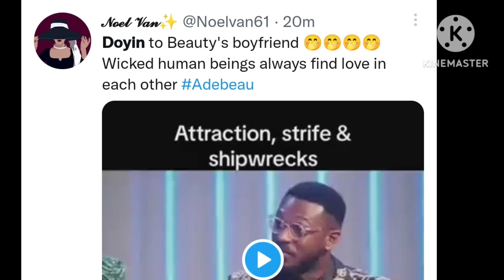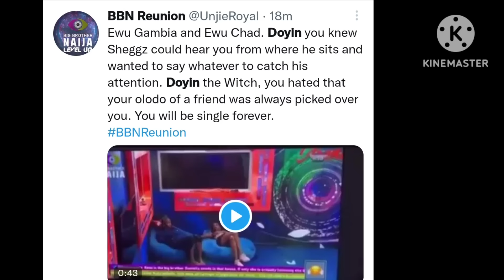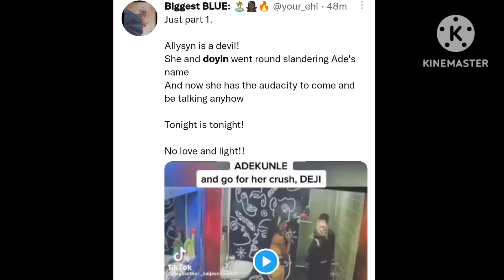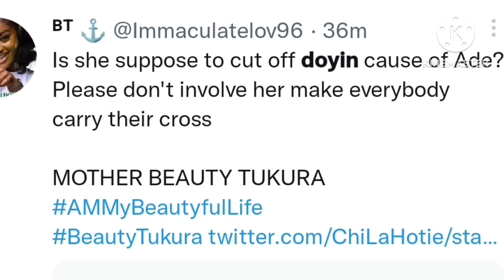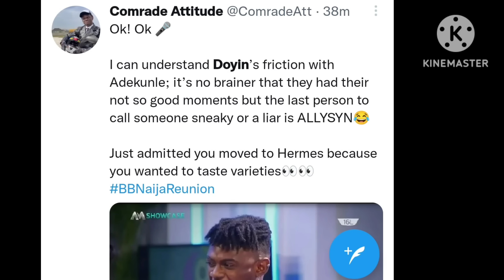watch full video Big Brother Level up reunion Day 6